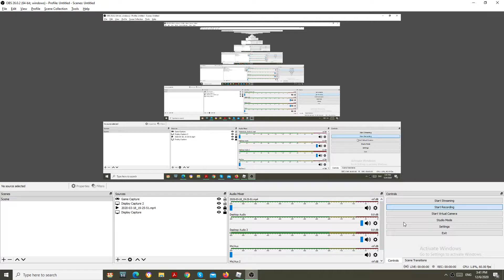Arsenal Gameplay 2